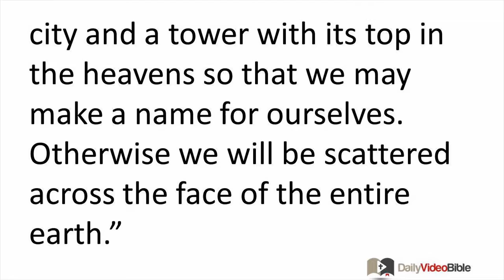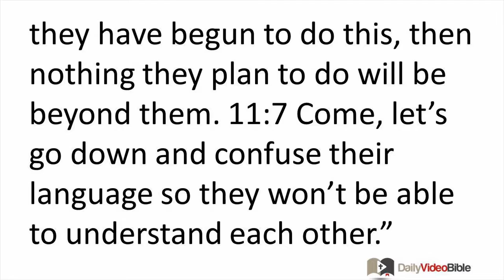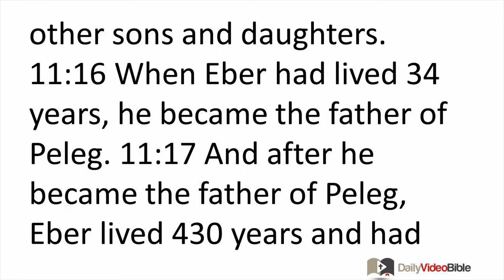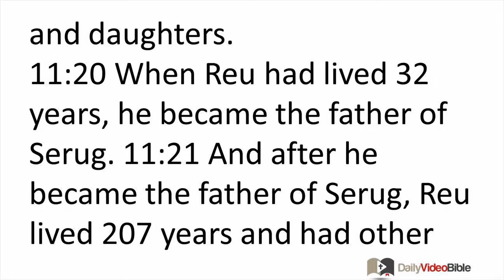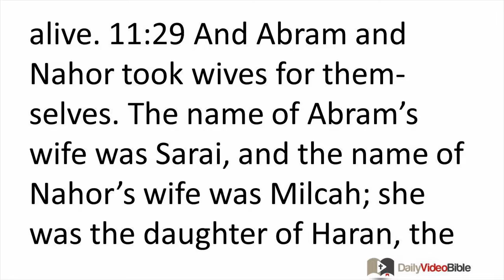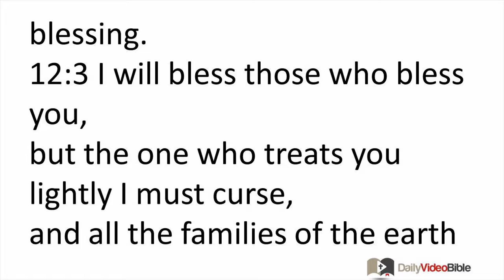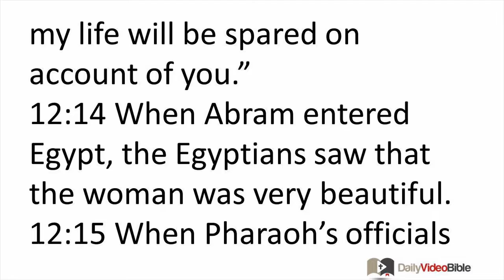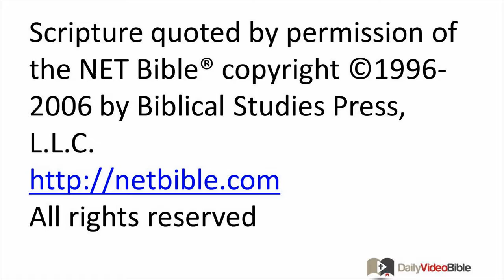January 6 Genesis 11 and 12 Old Testament for the Daily Video Bible DVB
Genesis 11:1-9 - The Dispersion of the Nations at Babel
11:1 The whole earth had a common language and a common vocabulary. 11:2 When the people moved eastward, they found a plain in Shinar and settled there. 11:3 Then they said to one another, "Come, let's make bricks and bake them thoroughly." (They had brick instead of stone and tar instead of mortar.) 11:4 Then they said, "Come, let's build ourselves a city and a tower with its top in the heavens so that we may make a name for ourselves. Otherwise we will be scattered across the face of the entire earth."
11:5 But the LORD came down to see the city and the tower that the people had started building. 11:6 And the LORD said, "If as one people all sharing a common language they have begun to do this, then nothing they plan to do will be beyond them. 11:7 Come, let's go down and confuse their language so they won't be able to understand each other."
11:8 So the LORD scattered them from there across the face of the entire earth, and they stopped building the city. 11:9 That is why its name was called Babel -- because there the LORD confused the language of the entire world, and from there the LORD scattered them across the face of the entire earth.